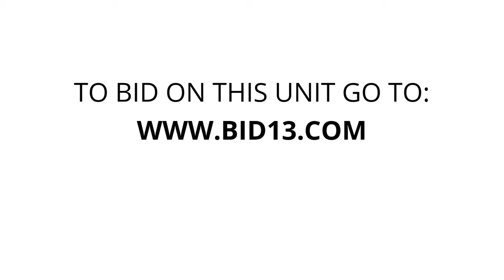Key Storage Toronto - Unit LA-26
furniture, Humidifier, Miscellaneous